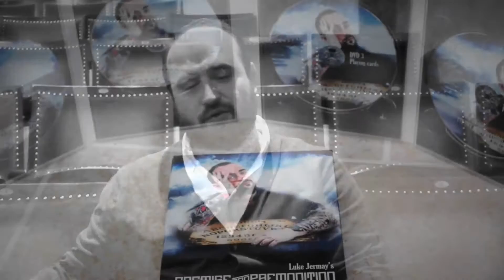프레미스 앤 프리모니션DVD타이틀세트 트레일러영상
루크 저메이가 강의하는 고급 멘탈리즘 렉쳐DVD타이틀의 홍보영상입니다.